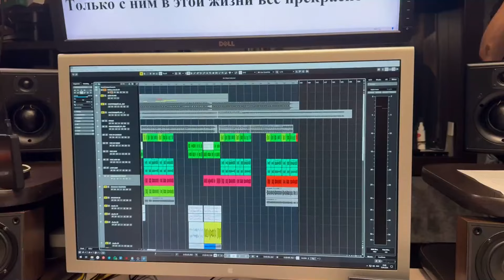SHAMAN в студии у Григория Лепса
Всем добра! Сегодня я поделюсь с вами последними новостями о SHAMAN.
Все кто желает помочь каналу вот карта и ссылка.
Карта СБЕР → 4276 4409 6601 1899  Александр Александрович